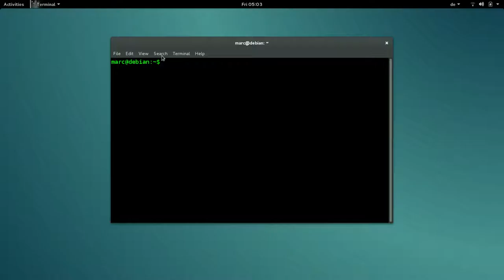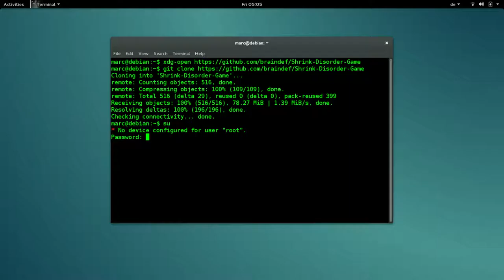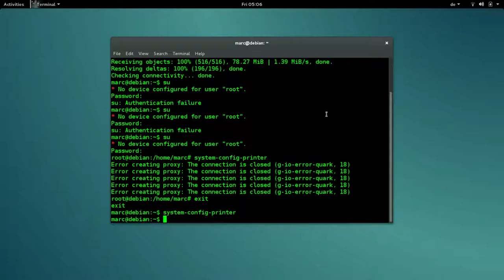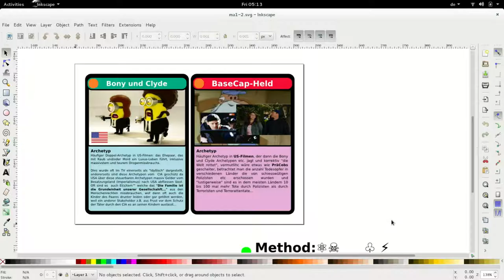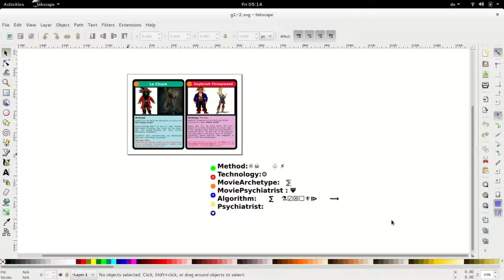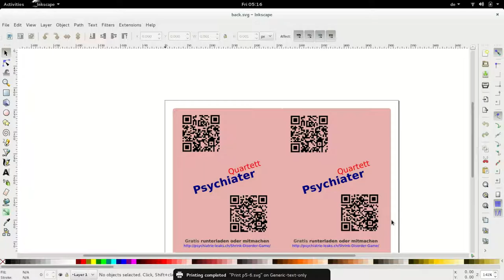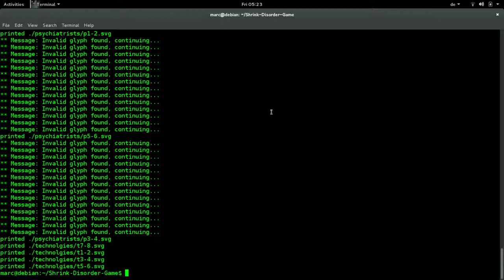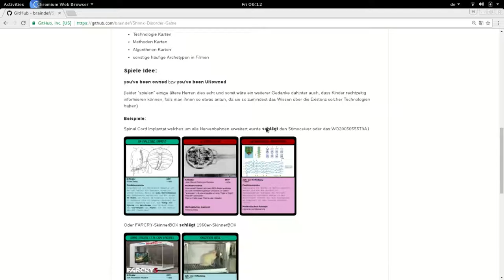HOWTO: Print all HackersCardgame3 Cards, it's now on A4 (pdf directory)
(you can just go to the pdf dir/EN/A4 and print them)